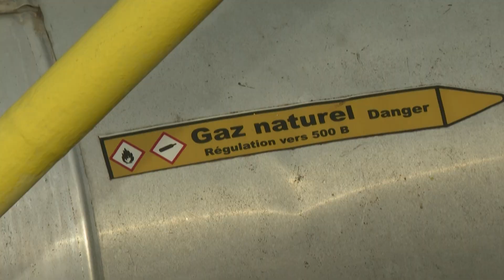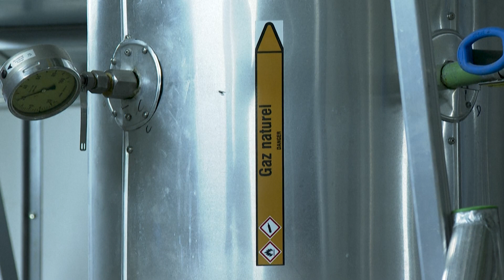EUROPA EN ALERTA por una nueva suspensión del suministro de gas ruso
Los países de Europa occidental están en alerta por la interrupción este miércoles, y durante tres días, del suministro de gas ruso a través del gasoducto Nord Stream que coincide con una escalada de los precios de la energía en el continente.